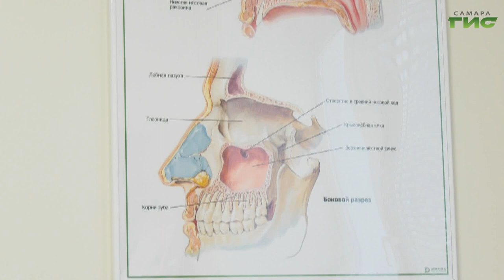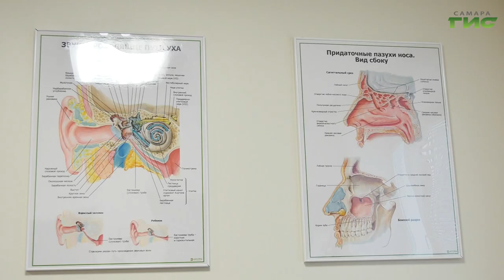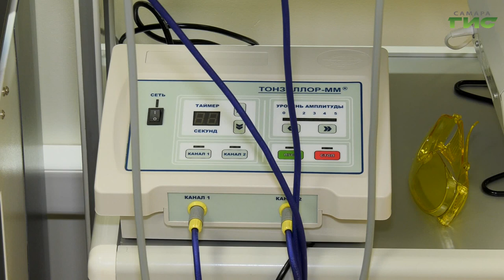Осложнения после ОРВИ и простуды — какие бывают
В Самарской области снизилась заболеваемость ОРВИ и гриппом. За прошедшую неделю в регионе выявили 14 645 заболевших, – рассказали в Управлении Роспотребнадзора по региону. По сравнению с данными за предыдущую неделю замечено общее снижение заболеваемости ОРВИ почти на 13,5%. Однако продолжают циркулировать разные вирусы, включая грипп A , парагрипп, аденовирусы, риновирусы и COVID-19. Следствием перенесенных простудных и инфекционных заболеваний могут стать осложнения со стороны лор-органов. Чем отличается тонзиллит от фарингита, когда нужно лечить ангину антибиотиками, а когда противовирусными средствами, мы спросили у экспертов и готовы вам рассказать.